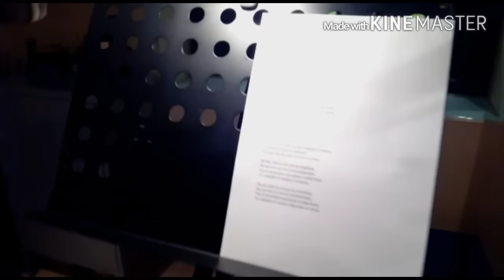"EL VIAJE DE UN SUEÑO" (QUE NO ES POSIBLE)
En este video os mostramos el "Viaje de nuestros sueños".